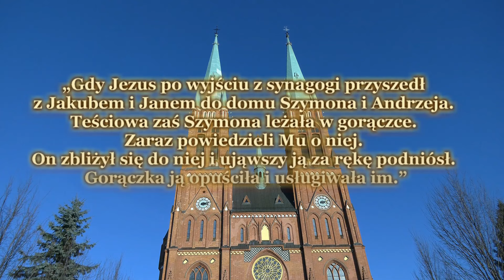Zasłuchani w słowo Pana